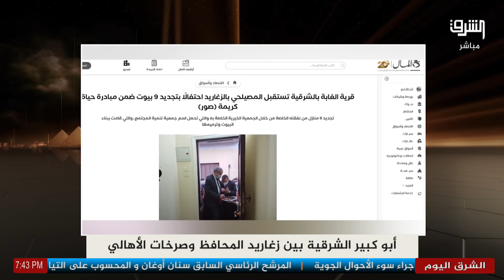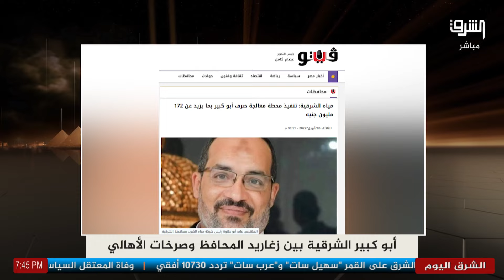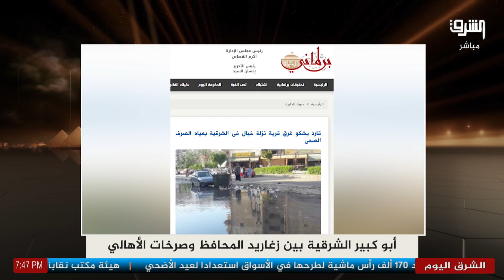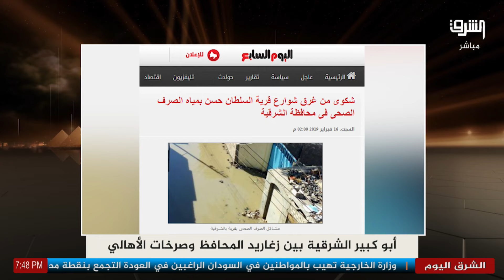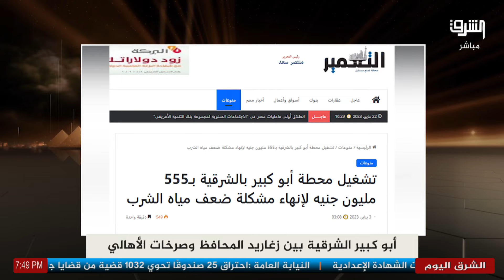أبوكبير بالشرقية تفضح أكبر قضية إهدار للمال العام